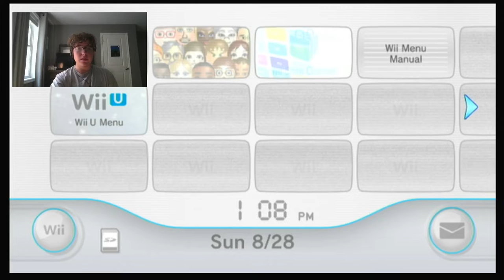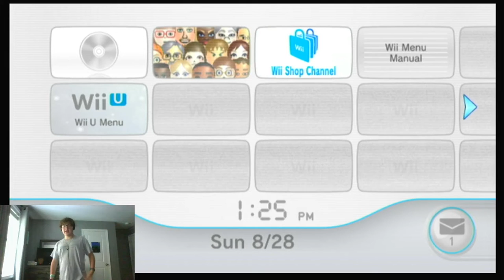WII SPORTS BOWLING/BASEBALL SHENANIGANS!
In this wii sports or wiisports video, I get very angry and rage for the silliest reasons imaginable. I'm never playing wii sports again. MARK MY WORDS, YOUTUBE GODS!